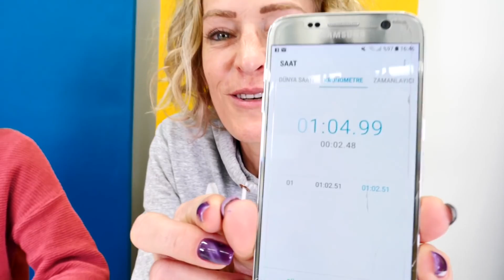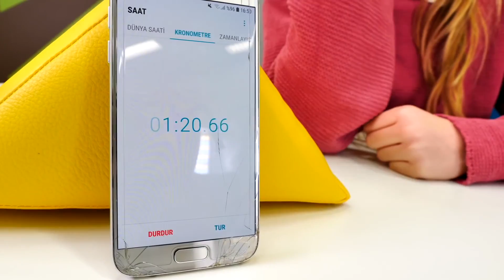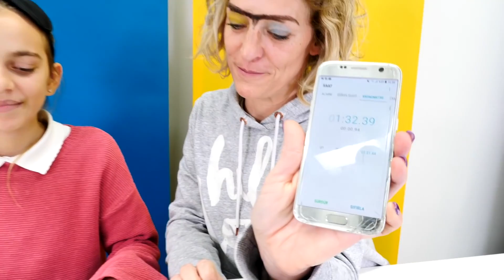Spielzeugvideo für Kinder. Wir spielen mit Nicole und Ayça. 2 Folgen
Hallo Freunde. Wir haben ein spaßiges Video für Euch! Ayça und Nicole wollen eine Challenge machen. Ayça legt Spielsachen in eine Wanne voller Slime. Jetzt muss Nicole mit verbundenen Augen ertasten was für Spielzeuge es sind... In der zweiten Folge machen die Beiden eine Puzzle-Challenge. Sie müssen mit verbundenen Augen ein Puzzle machen.

Willkommen im Spielzeug Wunderland! Hier warten die tollsten Abenteuer mit Monster High, My Little Pony und anderen Spielsachen auf Dich. Mädels werden hier voll und ganz auf ihre Kosten kommen, denn mit unseren Spielsachen haben wir jede Menge Spaß.